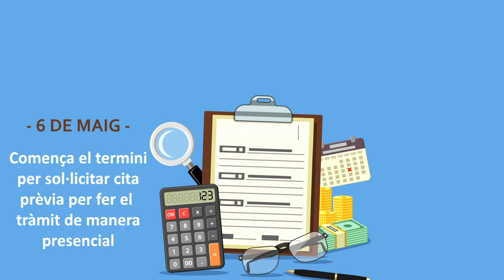Campanya de la Declaració de la Renda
Ja ha començat la Campanya de la Renda. Descobreix com presentar l'esborrany, on demanar la cita prèvia i les dates clau. Més informació